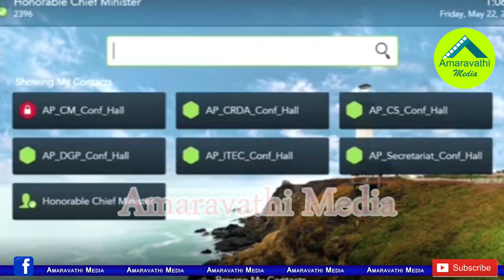జగనన్న గురించి మహిళా పారిశ్రామికవేత్త ఎమోషనల్ స్పీచ్|CM YS Jagan interacting with MSME organisations